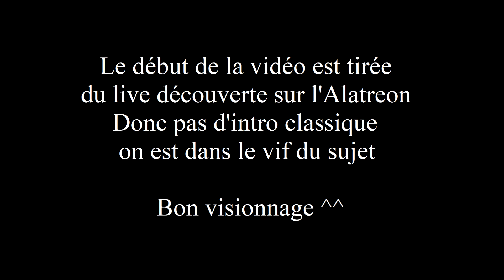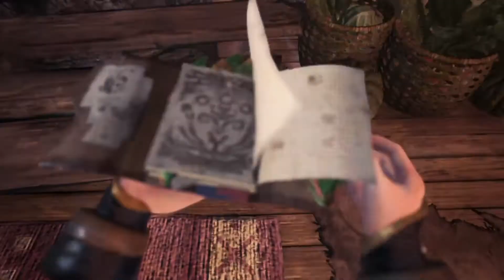Let's play MHWI Episode 90: Alatreon le roi des ténèbres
Après plusieurs essais je vous propose mon combat contre le 2ème (voir 3ème avec le Safi'jiiva) monstre le plus puissant de la saga: l'Alatreon !

Bon visionnage.

PS: Il manque l'épisode 89 car c'est une redif de live que je n'ai toujours pas pu récupérer. Je la posterai dès que possible.